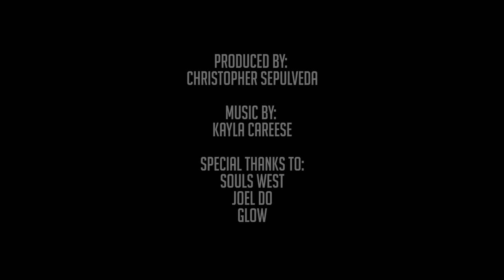Happy Reformation Day! Outreach Video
A short video celebrating the 500th anniversary of the Protestant Reformation. The people in Berlin Germay are recieving history and Bible pamphlets. I hope you enjoy it!